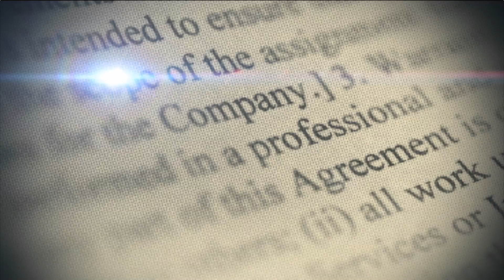RONALD SANCHEZ VOCERO DEL PRM EN LA CAMARA DE DIPUTADOS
RECIBIMOS LA VISITA EN NUESTRA ENTREVISTA CENTRAL DEL DIPUTADO RONALD SANCHEZ, VOCERO DEL PRM EN LA CAMARA BAJA, CON QUIEN HABLAMOS DE LA POSICIÓN DE SUPARTIDO ANTE UNA POSIBOLE REFORMA CONSTITUCIONAL Y LOS RUMORES DE COMPRA DE CONCIENCIAS QUE SE HAN DADO EN ESTOS ULTIMOS DÍAS.